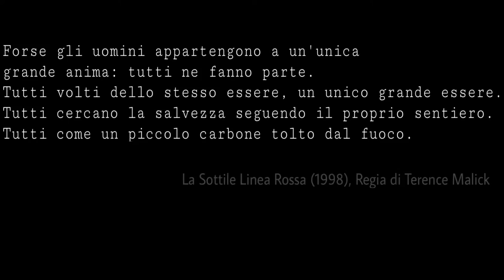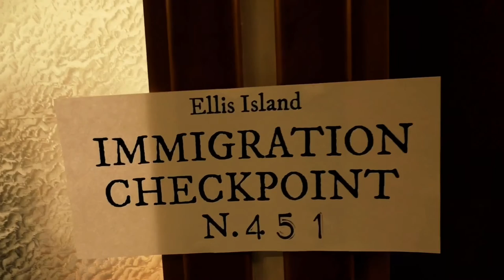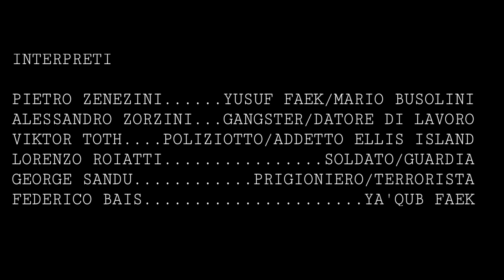Il Colloquio (HD)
The first live-action short by Kosmos Productions, winner of the contest "Solidalmente Giovani 2016". The short follows two parallel stories of immigration, one set in the '20 with an italian immigrant going to America, the other set on the Hungarian-Serbian border, focusing on a Sirian immigrant's struggle to enter the country.